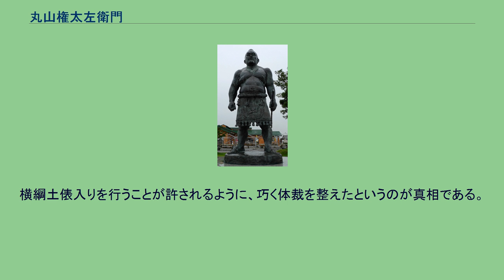丸山権太左衛門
丸山 権太左衛門（まるやま ごんだざえもん（ごんたざえもん）、1713年（正徳3年） - 1749年12月23日（寛延2年11月14日））は、仙台藩・陸奥国領出身の元大相撲力士。
本名は芳賀 銀太夫（はが ぎんだゆう）。
陸奥国遠田郡中津山村（現・宮城県登米市米山町中津山）出身。
元文年間頃に初土俵を踏む。
家老衆の家来になって江戸見物に出たのは良いが、体が重くて歩くのが下手だったため、二足用意した草鞋をすぐ踏み潰しては徹夜で編み直すこととなり、馬に乗せれば足が地に着いてしまうほどだった。
やっとの思いで江戸に到着したが、これでは故郷に帰るのもおぼつかないために入門したと伝わる。
1737年（元文2年）4月大坂堀江で行われた興行に西大関として出場。
その後しばらく出場した記録がないが、1744年（延享元年）8月に京二条河原で行われた興行に東大関として出場し、1749年（寛延2年）までに京や大坂で行われた数興行にいずれも大関として出場している。
相撲は下手だったが突っ張るだけで相手は立っていられなかったとされる。
1749年の長崎巡業の際に現役のまま没した。
死因は赤痢と言われている。
37歳没。
^ a b 丸山権太左衛門 ^ このようにされたのは当時の日本が封建社会であり、前例のない新規の儀式はほとんど禁止されていたことによる。
横綱土俵入りを行うことが許されるように、巧く体裁を整えたというのが真相である。